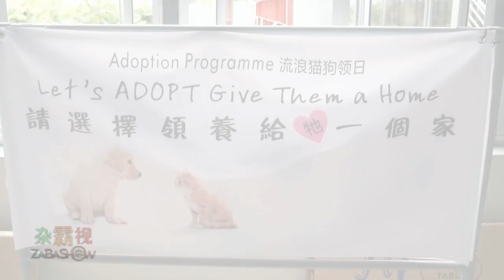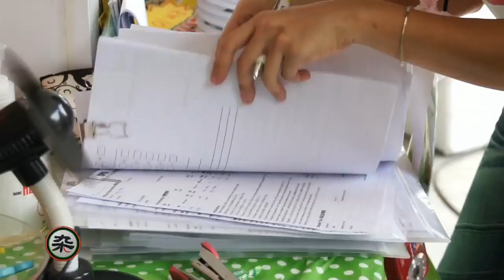爱心工兵团：ISPCA举办猫狗领养活动（2013）